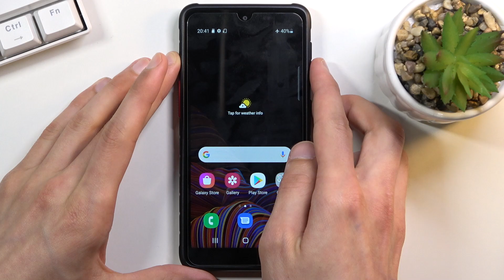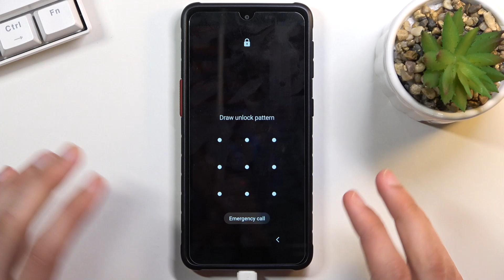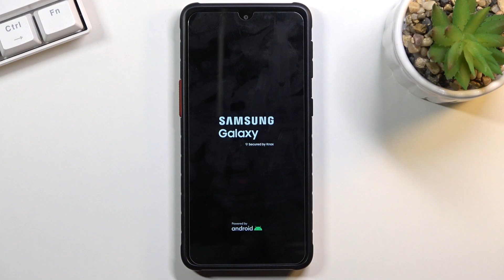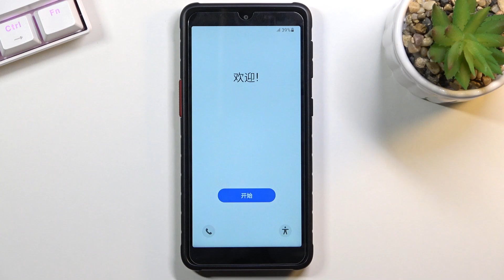Hard Reset SAMSUNG Galaxy XCover 5 using Recovery Mode – Bypass Screen Lock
Learn more info SAMSUNG Galaxy XCover 5:
Wondered how to restore defaults in SAMSUNG Galaxy XCover 5 using recovery mode? Fancy to get a possibility to bypass screen lock in SAMSUNG Galaxy XCover 5? Check out the presented tutorial, where we tell you how to hard reset SAMSUNG Galaxy XCover 5. If you forgot your Samsung screen lock, the best idea will be to format it by hard reset using recovery mode. Let’s use the presented tutorial and learn how to get access to the hidden mode, where you will be able to successfully accomplish the hard reset of SAMSUNG Galaxy XCover 5. Visit our HardReset.info YT channel and discover many useful tutorials for SAMSUNG Galaxy XCover 5.

How to factory reset SAMSUNG Galaxy XCover 5? How to hard reset SAMSUNG Galaxy XCover 5? How to master reset SAMSUNG Galaxy XCover 5? How to restore defaults in SAMSUNG Galaxy XCover 5? How to wipe data in SAMSUNG Galaxy XCover 5? How to erase all data in SAMSUNG Galaxy XCover 5? How to delete data in SAMSUNG Galaxy XCover 5? How to remove password in SAMSUNG Galaxy XCover 5? How to bypass screen lock on SAMSUNG Galaxy XCover 5? How to unlock SAMSUNG Galaxy XCover 5?